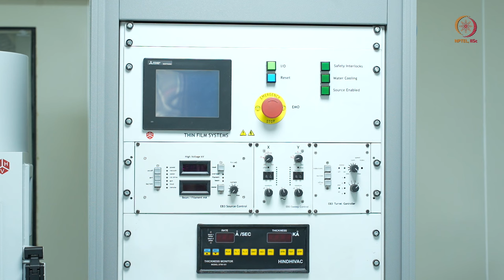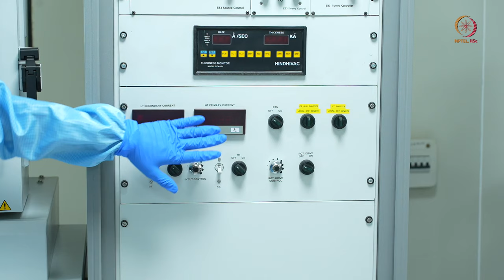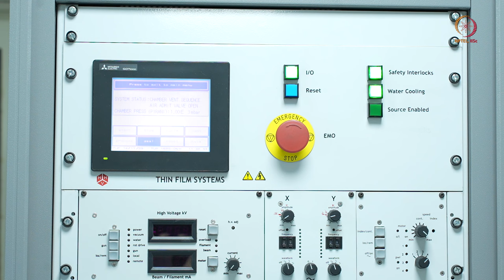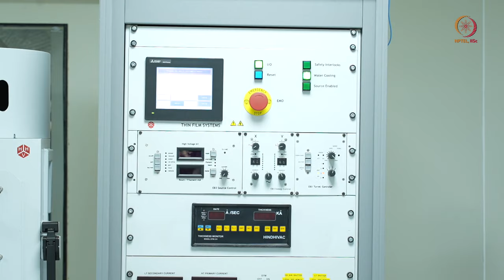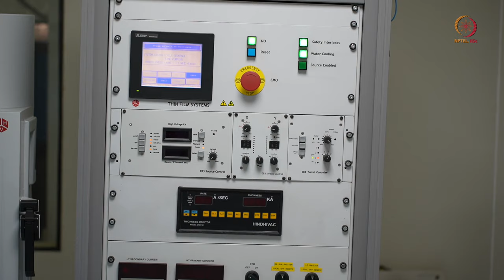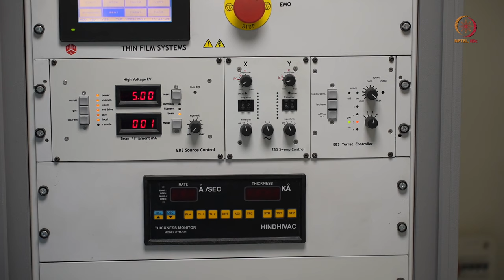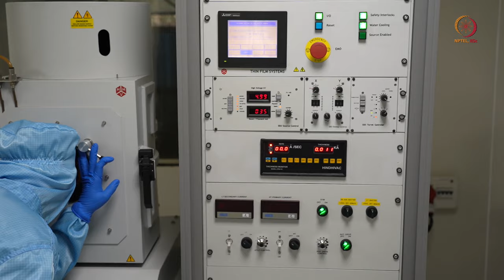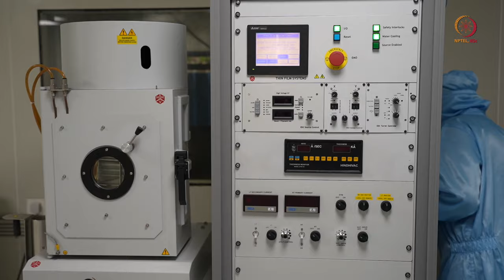Lec 18 E-Beam Evaporation Demonstration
PVD, E-Beam Evaporation, Thin Film Deposition, Microfabrication, CVD